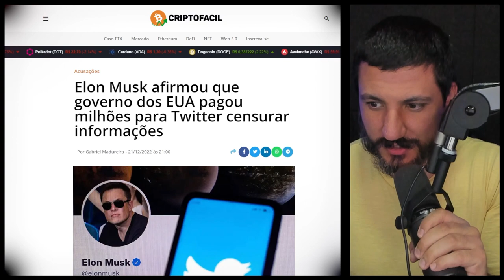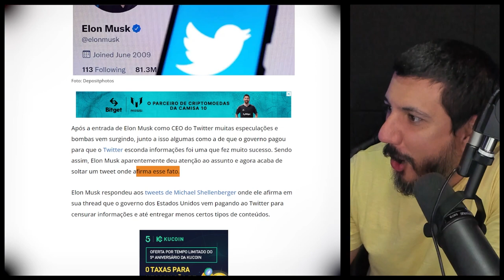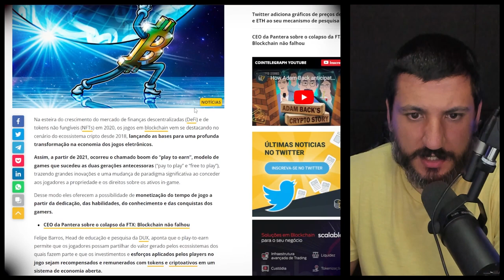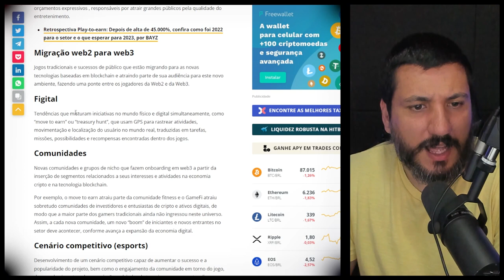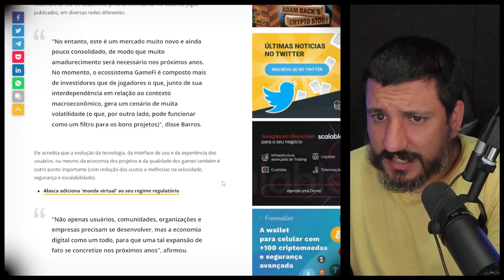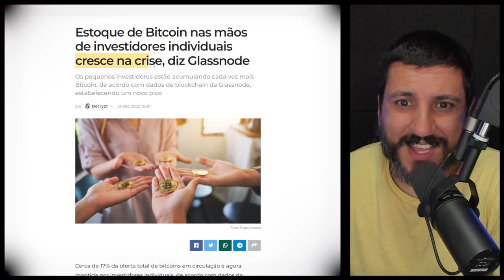ELON MUSK FAZ REVELAÇÃO BOMBÁSTICA SOBRE GOVERNO AMERICANO